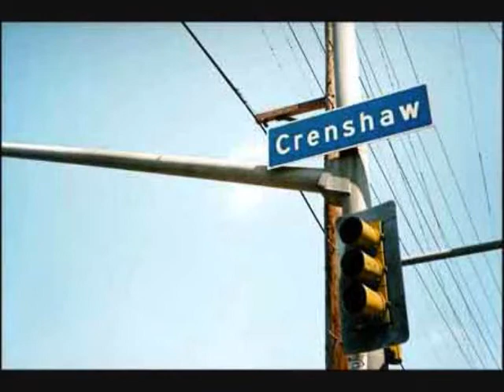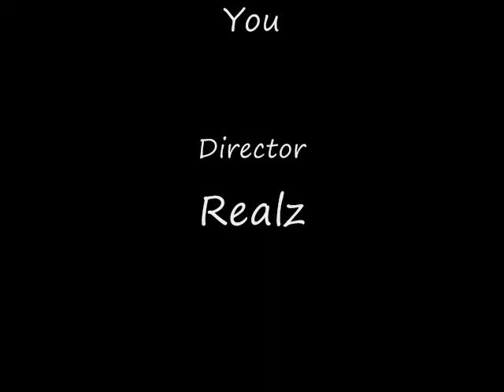Napkin Man The Superhero Trailer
this is a real superhero